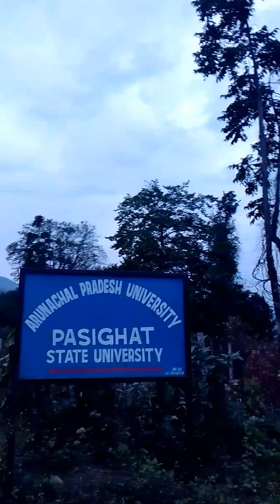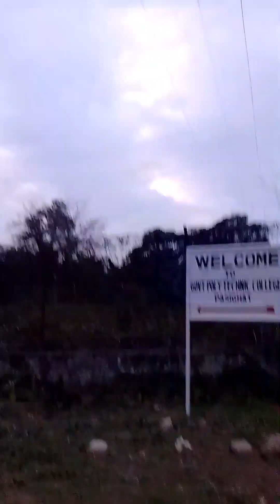mini vlog from jnc hostel to polytechnic college pasighat Arunachal Pradesh